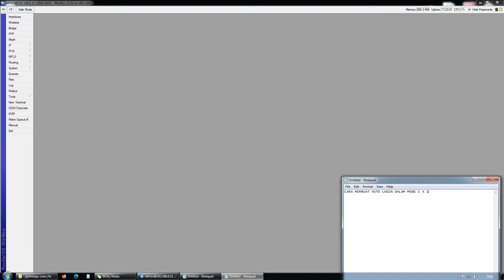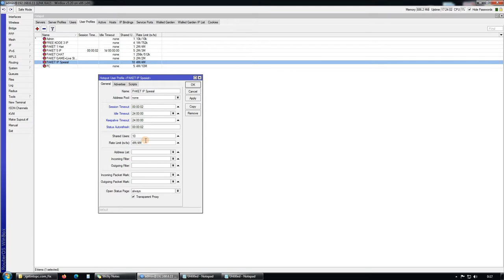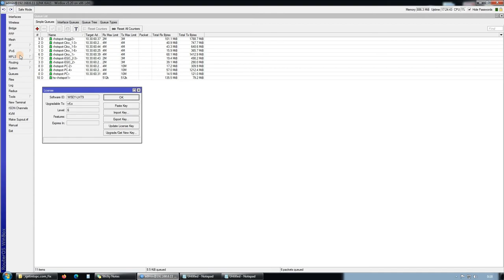Cara setting auto login voucher, Cara agar vocher tidak minta kode terus Sampai 5 User atau LEBIH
Disini saya mencoba memberitahu kendala pada MICROTIK PC saya ya itu pada sitsem login, dimana login terus meminta kode Vocher sebelum waktu restal Microtik.